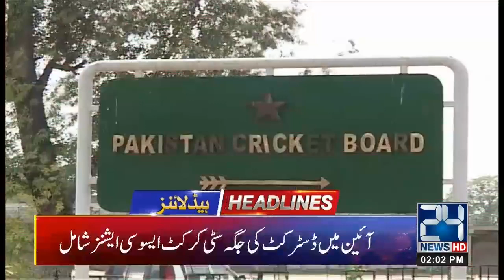News Headlines | 2:00pm | 20 Aug 2019 | 24 News HD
24 News HD is one of the leading news channels of Pakistan bringing you the latest current affairs from Pakistan and around the world.  Watch Najam Sethi Show on 24 News HD Official YouTube Channel.  Live National Assembly and Senate Session